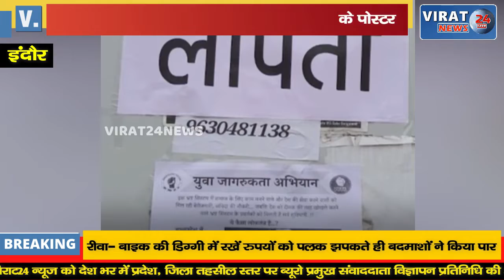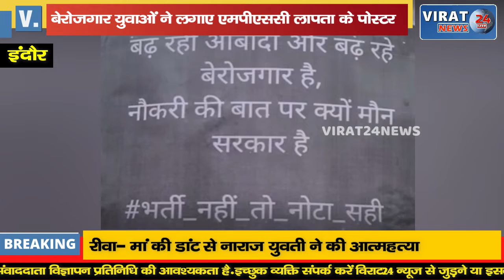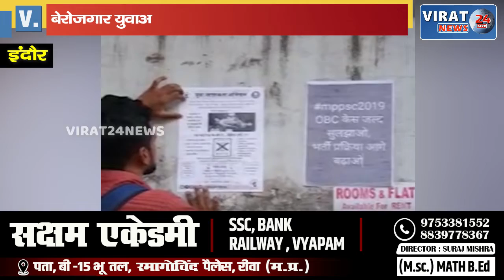देखिये निकाय चुनाव में क्यों नोटा में वोट देने की अपील की जा रही